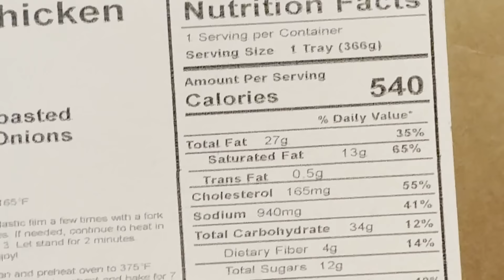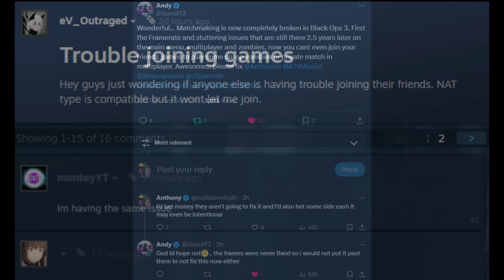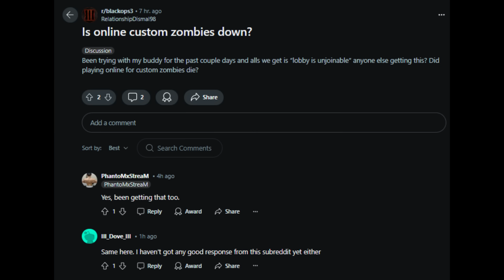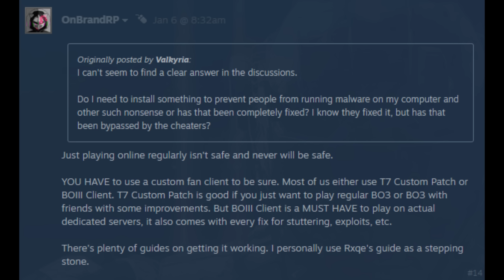Uh... Activision just KILLED Black Ops 3...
0:00 Intro / Black Ops 3 is probably done...
3:38 Black Ops 3 is currently unplayable / matchmaking is completely broken
5:11 I'm 99% sure this is intentional by Activision to push Black Ops 6 sales for Zombies fans
8:29 We literally can't play the old games anymore
12:45 There are too many coincidences lately / Outro